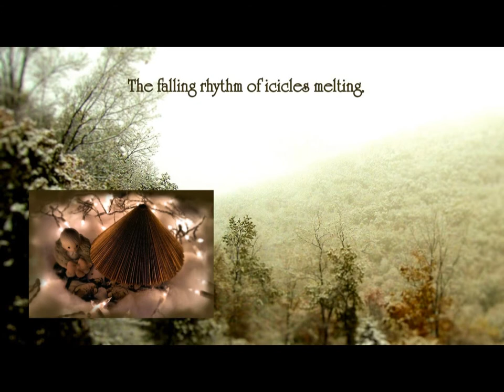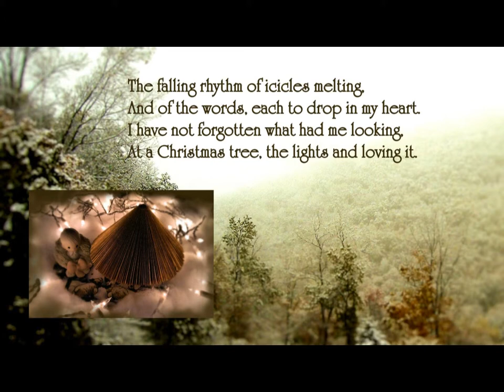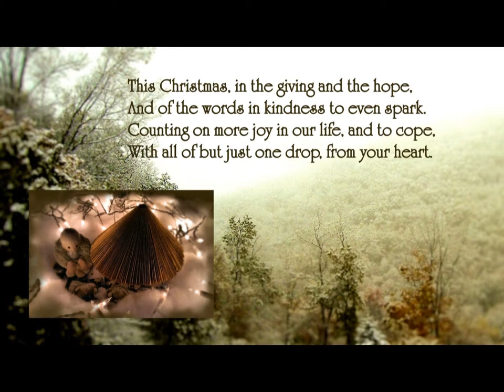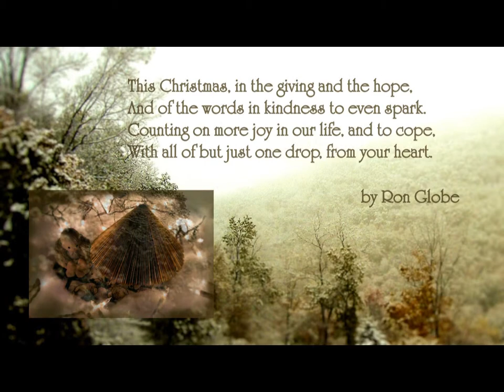"Christmas Tree Books" poem, with the music of Mark O'Connor "Cherry Tree Carol"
"Christmas Tree Books" is a original poem I wrote years ago.
Also in this video, are all original pictures I've taken my self and edited. The pictures are from an area in NW Pennsylvania.

Requested, and permission was given for the use within my video, to add the following track by Mark O'Connor.

"Cherry Tree Carol" in this video is a Mark O'Connor recording of his beautiful violin solo.

"The Cherry Tree Carol" by Mark O'Connor (Google Play • iTunes • AmazonMP3 • eMusic

Mark O'Connor also has had a 2014 Christmas tour accompanied with a very talented ensemble, with many videos to view, as well as on DVD, called "An Appalachian Christmas".

Poem about Christmas Tree Books, if some of us remember way back when, as an art project we did in grade school every Christmas time, and it seemed that the most popular book was the Reader's Digest because of the shape, but really any book will do!

"Christmas tree books"

The falling rhythm of icicles melting,
And of the words, each to drop in my heart.
I have not forgotten what had me looking,
At a Christmas tree, the lights and loving it.

When I was young, folding the book pages,
Then coloring those Christmas tree books.
When the notion is to have joy, opening stages,
Then quite peacefully, those popping up looks.

Just wait for the morning little one,
And of the day, each to drop in your heart.
Remembering not the lights, but hung,
As the way they were, crystal plums lark.

When I saw this morning, and knew for ages,
Then if what in my life, Christmas tree books.
When folding each page, each chapter, the changes,
Then it is shown for each fold, and how it looks.

This Christmas, in the giving and the hope,
And of the words in kindness to even spark.
Counting on more joy in our life, and to cope,
With all of but just one drop, from your heart.

                                             By Ron Globe